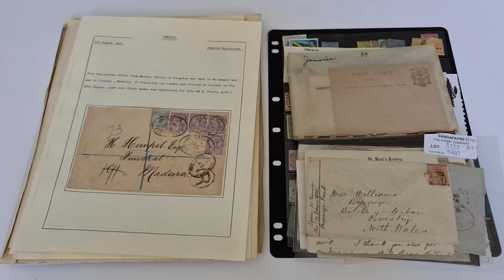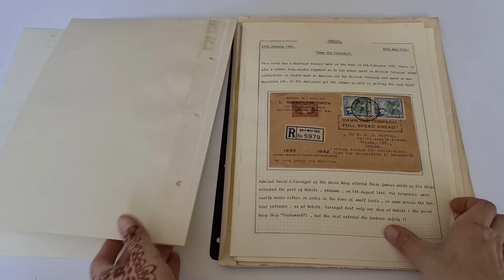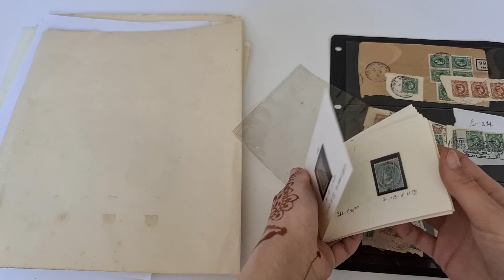Lot 3629 | Auction 23117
Auction 23117 | The Philatelic Collector's Series Sale | Lot 3629